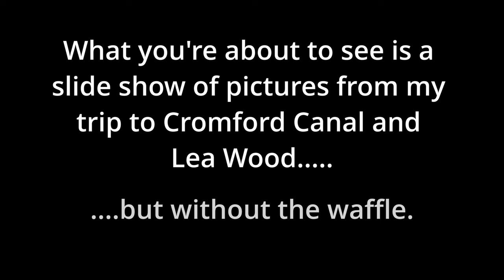Cromford Canal and Lea Wood Photo Slideshow | Without The Waffle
Watching to me talk can probably be exhausting sometimes, so I hope sharing these videos without all the natter is taking a bit of the load off and letting you enjoy the photographs. Do you like this style of video?

Here you can purchase prints of some of my best work in varying sizes. If you see a picture in a video that isn't listed give me a shout, I might just not have got around to uploading it yet.

Like photography? The Twitter community for photographers is the best place to be at the moment so come along and have a chat.

Want to show your support in other ways? All proceeds go back towards my photography pursuits to try and give a better experience for all.